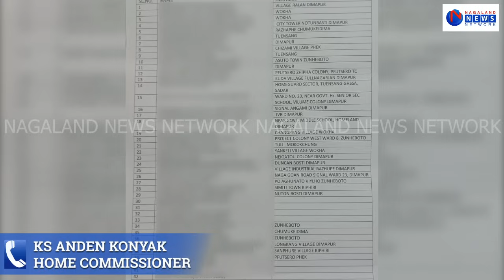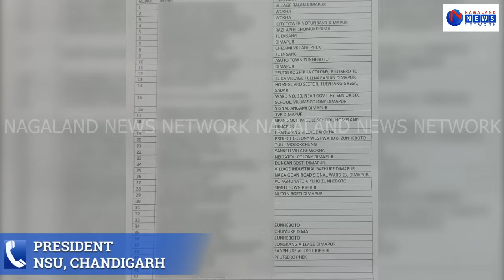FAKE CALL CENTRE BUST: NAGALAND HOME COMM SAYS SP FROM N’LAND DEPUTED TO CHANDIGARH